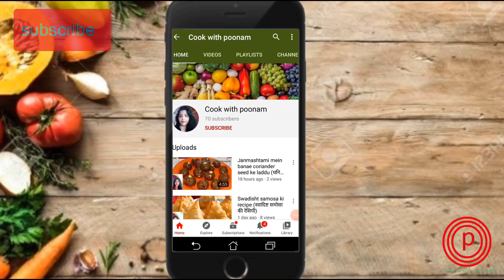Garlic cheese bread ki recipe (गार्लिक चीज ब्रेड की रेसिपी)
Is video mein mein garlic cheese bread banana sikha Rahi hoon